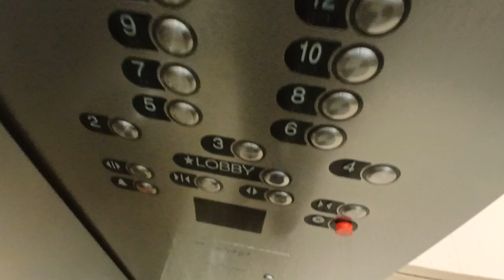Schindler traction elevators at Borough Manhattan Community College (Manhattan, NY)